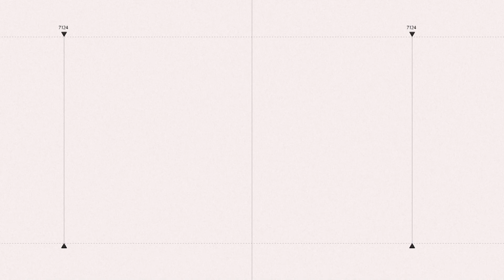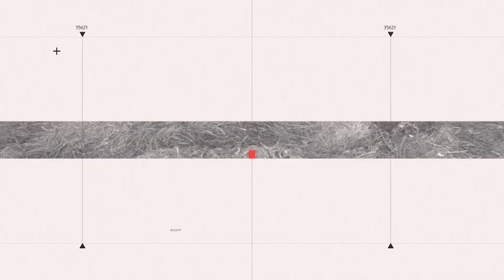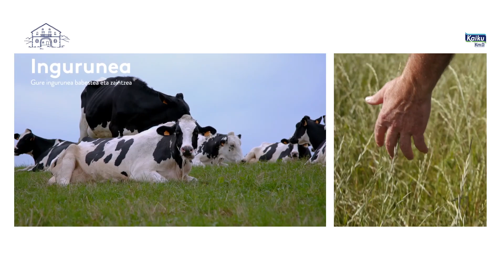UR ETA LUR 23 04 11 NAFARROAKO GOBERNUKO IZOKIN HAZTEGIA I JOKIN RAMIREZ BEHI PIRENAIKA ARRAZA